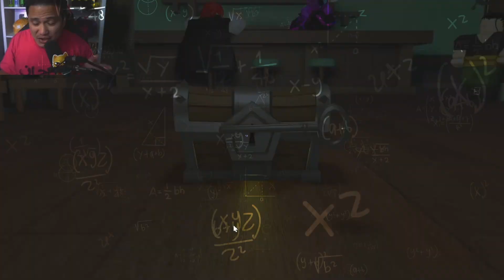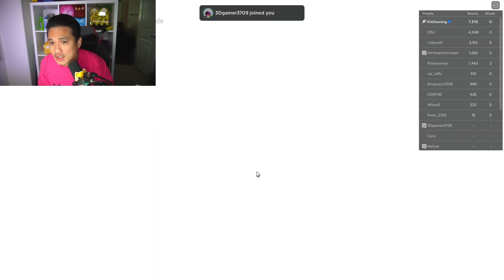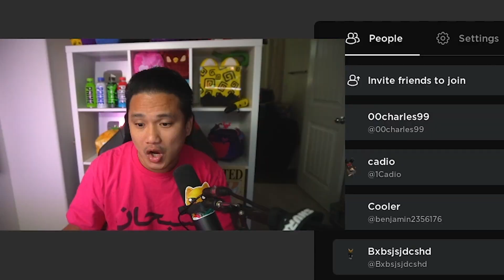Spending 100,000 Robux To Unlock Gear 5 In One Piece Roblox Game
Kitt Gaming playing the [HYBRID + 2X EXP] Fruit Battlegrounds

Kitt Gaming 2nd Channel
Main Channel: @KittGaming